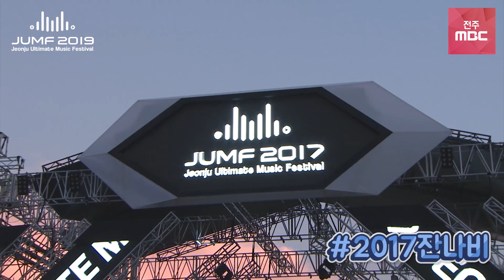[ 잔나비LIVE 고화질 ] JANNABI 여기가 어디?!! 정글♬! 2017/2018/2019 잔나비 다시보기! | 집콕콘서트 잔나비 | 집콕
전주MBC가 준비한 집콘콘서트 잔나비!

잔나비의 가장 유명한 퍼포먼스 중 하나인 정글 마이크피리!
어떻게 3년 내내 멋있을 수 있지?
비수기가 없는 밴드야 증맬..~(주책;)